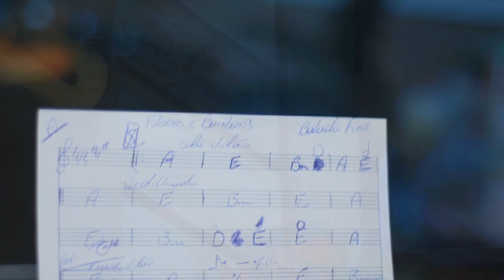Milton Lopes - Flores e Bombons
"FLORES E BOMBONS"

Sei que já é muito tarde pra bater no seu portão
Já toquei o interfone, vim abrir meu coração

Queria te ver mais cedo, foi correria no trabalho
Mas trouxe flores e bombons
Pois eu não me esqueci, do seu aniversário

- Refrão -
Ah, eu só queria dizer que não te esqueci
Ah, também dizer que só o seu amor é que me faz feliz

Ah, mas eu te peço um minuto pra eu ti falar
E se você disser que sim
Estou escancarando as portas do meu coração, pra te ver entrar

Não duvide do que quero
Pois eu sei do que preciso, acordar no teu abraço
No encanto do teu sorriso
Queria tiver mais cedo, foi correria no trabalho

- Refrão -

Contatos:
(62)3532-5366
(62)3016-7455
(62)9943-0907